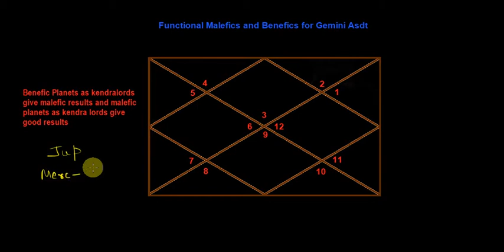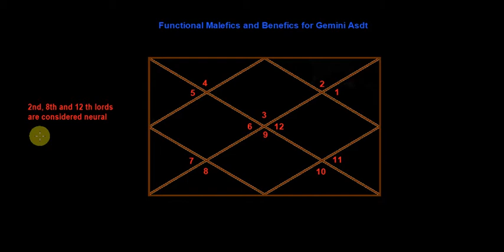Gemini Lagna Benefic and Malefic Planet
Mithuna Lagna

In this video, We talk about functional nature of lords of each house  based on principles of Vedic Astrology for Gemini (मिथुन  ) Lagna (First House).